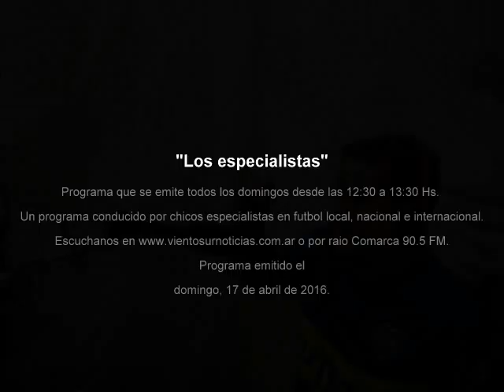Los especialistas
Programa que se emite todos los domingos desde las 12:30 a 13:30 Hs.
Conducido por niños especialistas del futbol local, nacional e internacional
o por radio comarca 90.5 Fm.